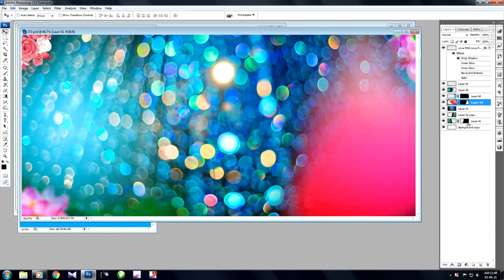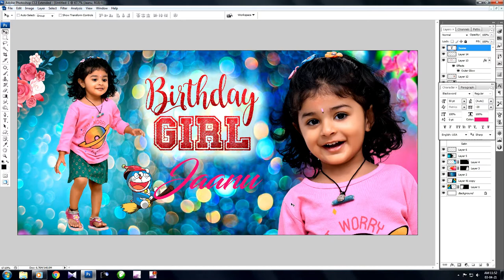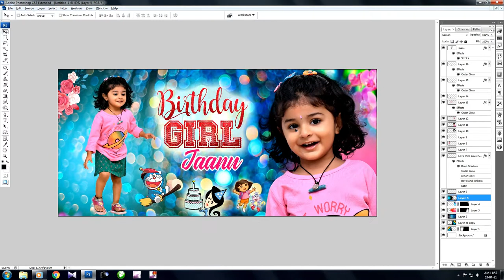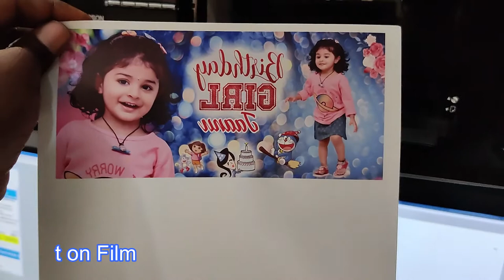Patch Mug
mug sublimation machine
mug heat press machine
cup printing heat transfer machine
mug thermal press